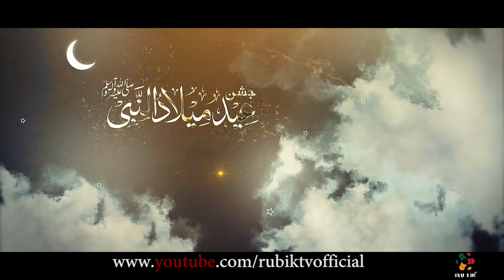Seerat E Nabi Pak SAWW | Rubik Tv's Special Segment On Rabi Ul Awal | Erum Zia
Kya Ap Ko Pata Hai Nabi ki Zindagi Ma 3 Log Aisa Bhi Thy Jo Sirf Apky Ikhlaaq sy Mutasir Hua Or Muslim Ho gaye.
In 3 logo ma ek bht bara name kis ka ha? janiya is biyan main.